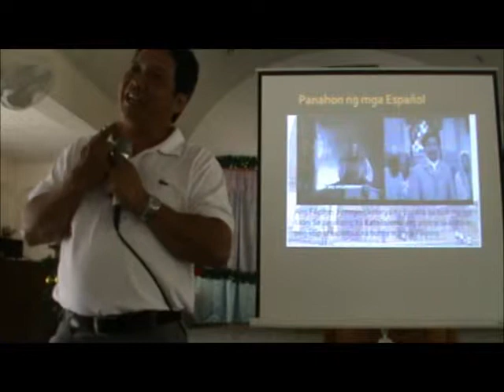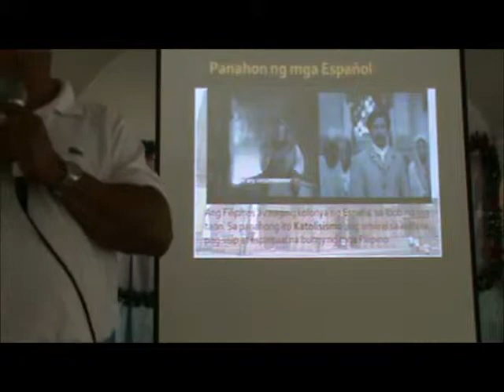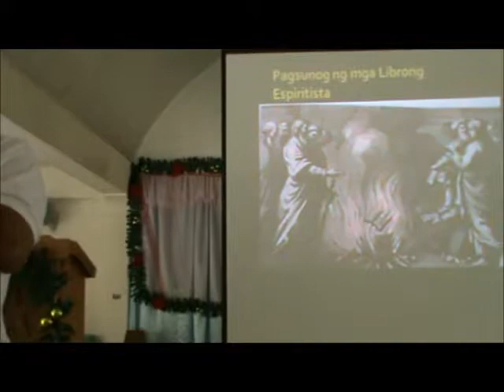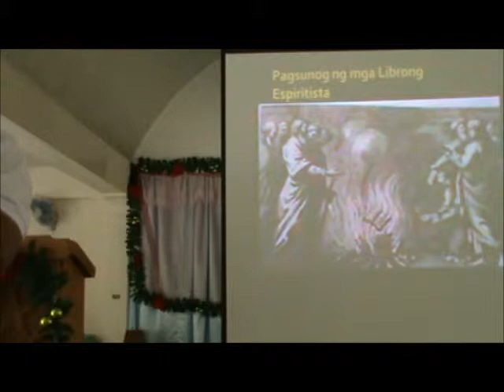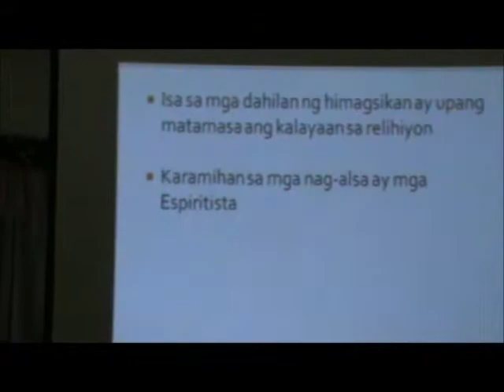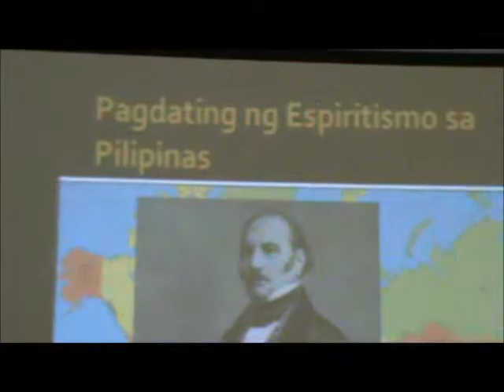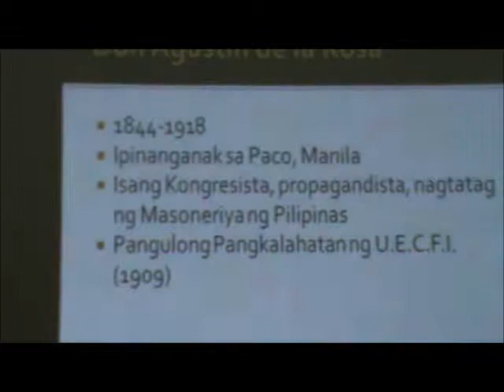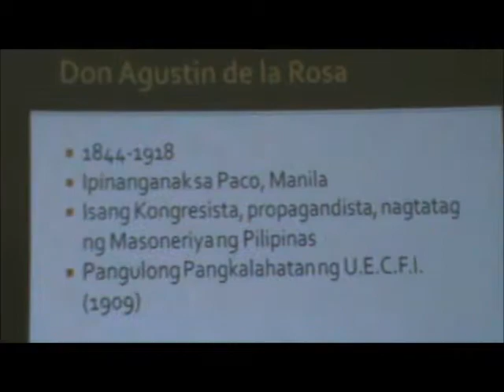Indoctrination Program Part 5